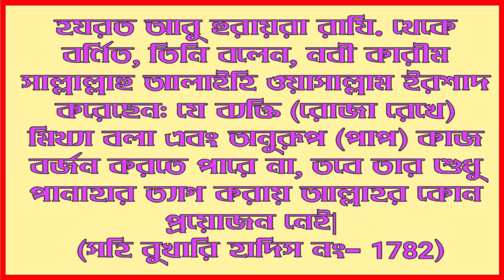সাবধান! যে একটি কারণে রোজা কবুল হবে না | Be careful that one reason will not be accepted fasting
Subject: যে একটি কারণে রোজা কবুল হবে না
This video is about an Islamic video Ramadan Masayel Ramadan Roshan has been discussing the new news about Fasting Rosa has been given the information about the fasting video of 2019

Video detail...

আসসালামুআলাইকুম! বন্ধুরা অনলাইন মাদ্রাসার পক্ষ থেকে আপনাদের সকলকে জানাচ্ছি আন্তরিক শুভেচ্ছা ও তার সাথে সাথে পবিত্র রমজানের শুভেচ্ছা

আমরা সকলেই জানি সারাদিন না খেয়ে ওযৌন সম্ভোগ না করে একমাত্র আল্লাহ তা'আলার জন্য উপবাস থাকার নাম হল সিয়াম বা রোজা

এত কষ্ট করে সারাদিন না খেয়ে যৌন সম্ভোগে না জড়িয়ে সতর্ক থাকার পরেও যদি কোন একটা কারণে আপনার রোজা নষ্ট হয়ে যায় তাহলে এটা অত্যন্ত দুঃখের বিষয়

আজকে এমন একটি বিষয়ে কথা বলব এমন একটি কাজের কথা বলবো যেটা করলে আপনার রোজা কখনই কবুল হবে না

এবং এই রোজা আল্লাহ তা'আলা কখনোই চান না  বন্ধুগণ আসুন এ সম্পর্কে সরাসরি হাদিস থেকে আমরা জেনে নেই রাসূল সাল্লাল্লাহু আলাইহি ওয়া সাল্লাম কি বলেছেন

হযরত আবু হুরায়রা রাদিয়াল্লাহু তা'আলা আনহু থেকে বর্ণিত তিনি বলেন নবী করীম সাল্লাল্লাহু আলাইহি ওয়াসাল্লাম বলেছেন যে ব্যক্তি রোজা রেখে মিথ্যা বলা এবং অনুরূপ পাপ কাজ বর্জন করতে পারে না তবে তার শুধু পানাহার ত্যাগ করায় আল্লাহর কোন প্রয়োজন নেই….  সহি বুখারি হাদিস নাম্বারঃ 1782

অতএব বন্ধুরা যে ব্যক্তি রোজা রেখে মিথ্যা বলা বা অনুরোধ পাপ কাজ বর্জন করতে পারে না তার রোজা আল্লাহর দরবারে গৃহীত হয় না আল্লাহ তার রোজার প্রতি মোটেও ভ্রুক্ষেপ করেন না সে শুধু উপবাস থেকে কষ্ট পায় অবশ্য এর দ্বারা তার দায়িত্ব আদায় হয়ে যাবে

তবে বন্ধুগণ সিয়াম পালন করার উদ্দেশ্য হলো আল্লাহ তায়ালার সাথে বন্ধুত্ব তৈরি করাআল্লাহ তাআলা কে খুশি করা আর সেই কাজটি যদি আমরা করতে না পারি তাহলে কখনোই রোজা রেখে আমাদের কোনো লাভ হবে না তাই আসুন আমরা মিথ্যা থেকে বেঁচে থাকি এবং মিথ্যাকে বর্জন করি

আল্লাহ পাক রব্বুল আলামীন আমাদের সকলকে তৌফিক দান করুন আমিন

প্রিয় বন্ধুগণ আজকের ভিডিওটি এ পর্যন্তই আমি আশাকরি এই ভিডিওটি আপনাদের ভালো লেগেছে যদি ভালো লাগে অবশ্যই ভিডিওটি শেয়ার করবেন যাতে করে সকলেই সতর্ক হতে পারে আর নিয়মিত এই চ্যানেলের সকল আপডেট পেতে অবশ্যই চ্যানেলটি সাবস্ক্রাইব করে পাশের বেল বাটন টি অন করে রাখবেন

 পরবর্তী ভিডিও পর্যন্ত সকলেই ভাল থাকুন সুস্থ থাকুন সেই প্রত্যাশায় আজকের ভিডিও শেষ করছি আল্লাহ হাফেজ আসসালামু আলাইকুম ওয়া রাহমাতুল্লাহি ওয়া বারাকাতু